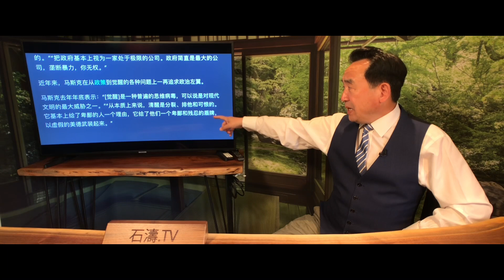「2024 下屆總統：德桑蒂斯」Shitao TV - 05 (15/06/22) 馬斯克肯定答覆